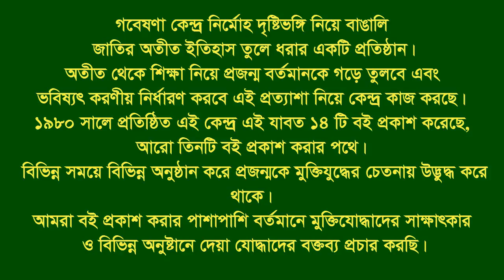Interview of Nazmul Hoque Prodhan ।। Panchagarh ।। F Fighter ।। BLF